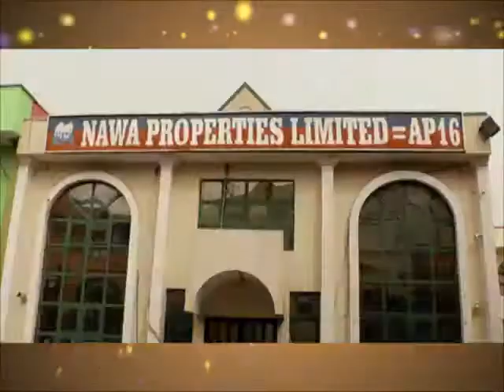Day 24 DR TAJUDEEN 2016 RAMADAN TAFSIR